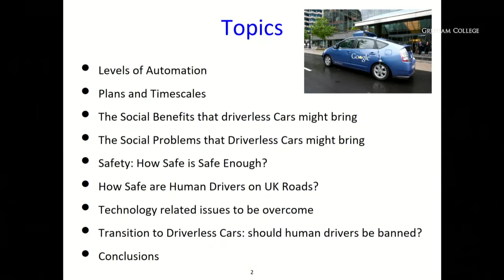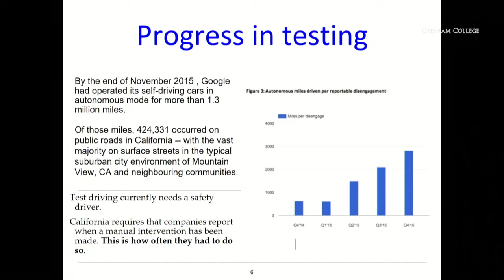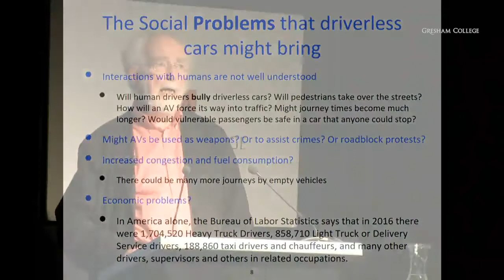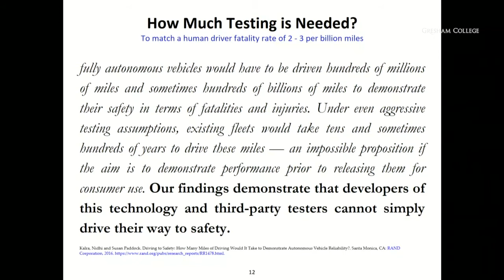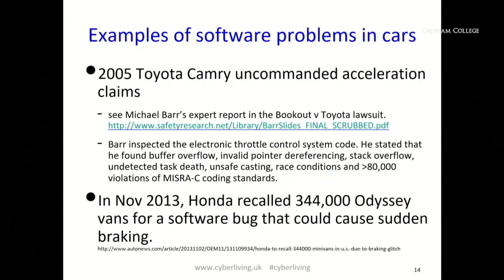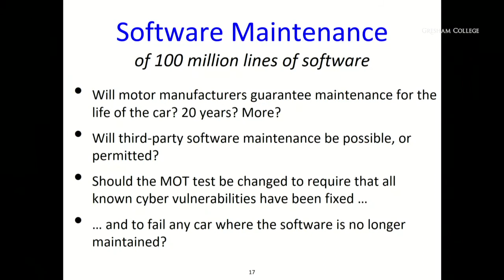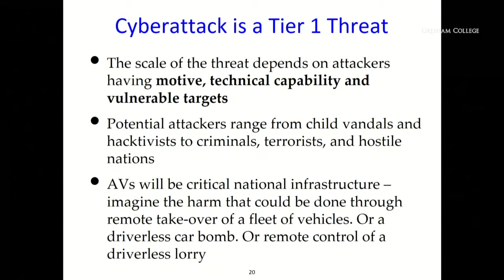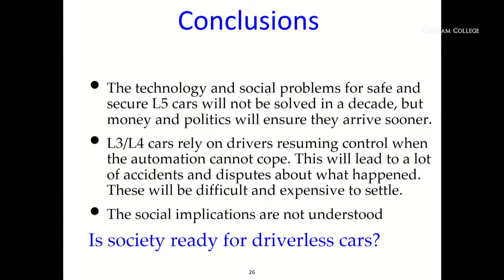Is Society Ready for Driverless Cars? - Martyn Thomas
Driverless cars will affect us all profoundly. They will save many lives, destroy many livelihoods and change our behaviour in unexpected ways.

What are the barriers to achieving the benefits of this new technology and how can they be overcome? What new risks will be created? When will the technology be mature and will society be ready?

The transcript and downloadable versions of the lecture are available from the Gresham College